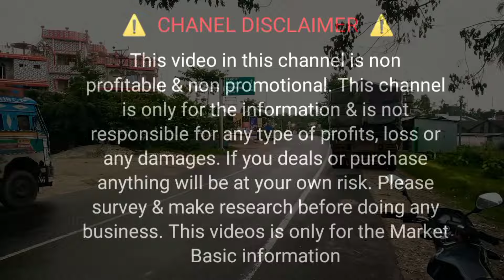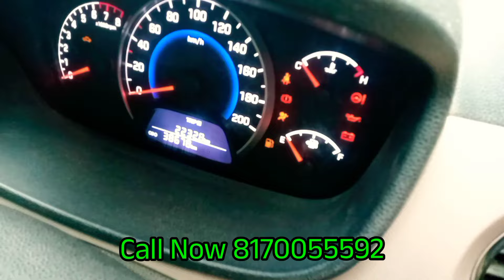Used car showroom Cooch Behar||Good condition second hand car Cooch Behar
Looking for a reliable used car in Cooch Behar? Look no further! Explore the vast selection of good condition second-hand cars at the renowned used car showroom in Cooch Behar, @jajabarbapi. From hatchbacks to SUVs, find your perfect ride here. With top-notch quality and competitive prices, driving your dream car home has never been easier. Don't miss out on this opportunity to upgrade your ride and enjoy a smooth driving experience. Head to @jajabarbapi today and find your next companion on the road! 🚗🔑

Showroom Address 🏪
Durga Hyundai
Chakchaka. Po+Dist.CoochBehar.
আপনার যদি কোন ব্যবসায়িক প্রতিষ্ঠান থাকে এবং দোকানের ব্যবসায়িক প্রচারের জন্য ভিডিও করতে চান তবে মেইল করুন।